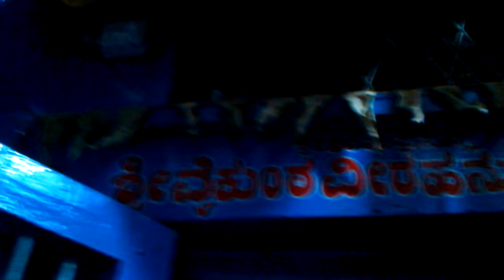Old Vaikunta Veera Hanuman temple-2 Raichur